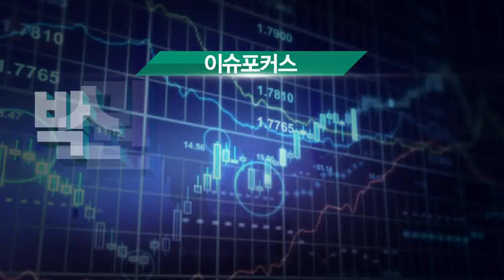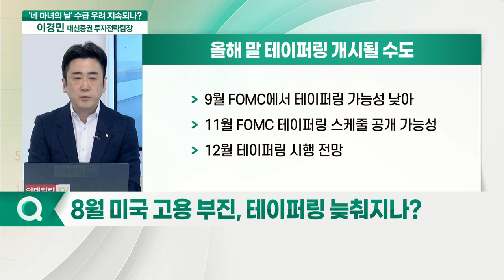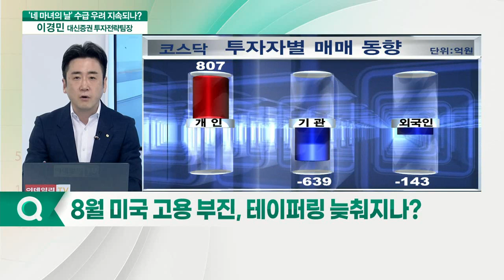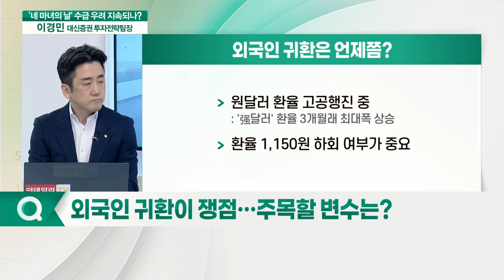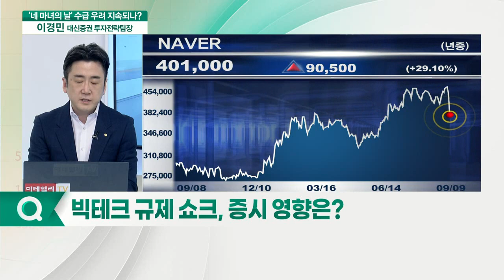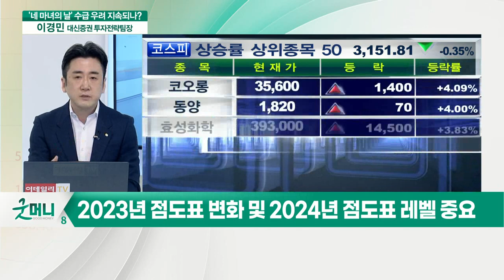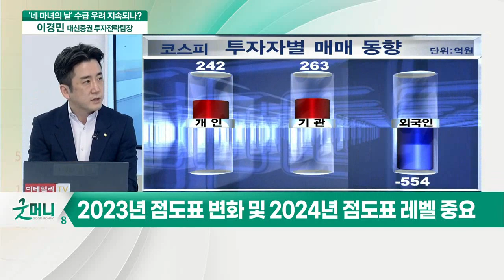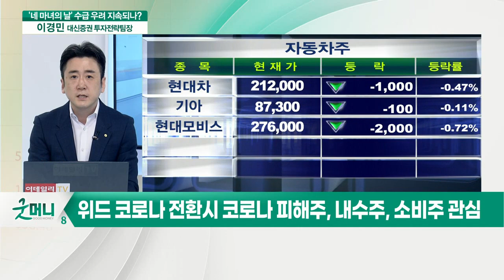박스권 갇힌 코스피·불안한 수급... 9월 증시, 주목할 섹터는?_이경민 대신증권 투자전략팀장_이슈포커스 (20210909)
Q. 코스피, 박스권 장세 지속… 평가는?
Q. 8월 미국 고용 부진, 테이퍼링 늦춰지나?
Q. 오늘 '네 마녀의 날'… 수급 불안 지속될까?
Q. 외국인 귀환이 쟁점… 주목할 변수는?
Q. 빅테크 규제 쇼크, 증시 영향은?
Q. 9월 FOMC 주목, 관전 포인트는?
Q. 9월 시장에서 주목할 업종은?